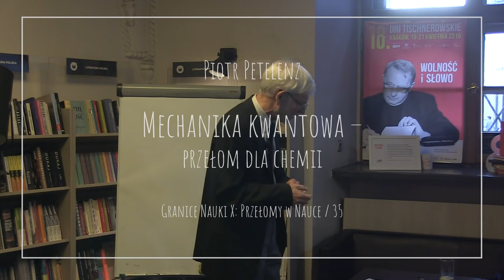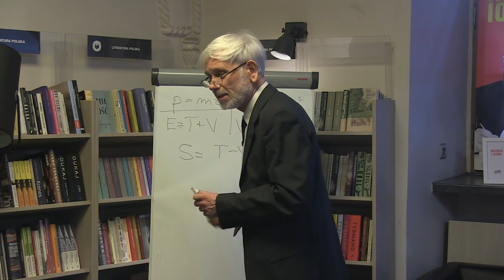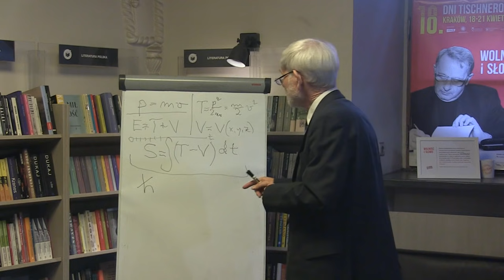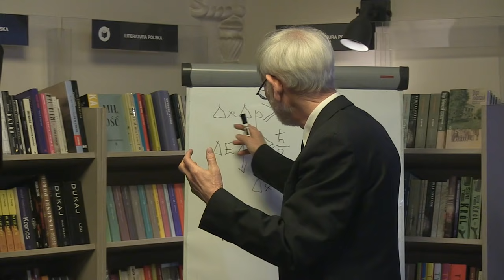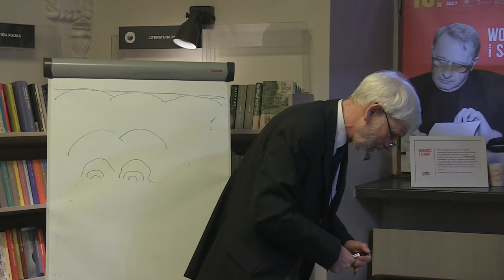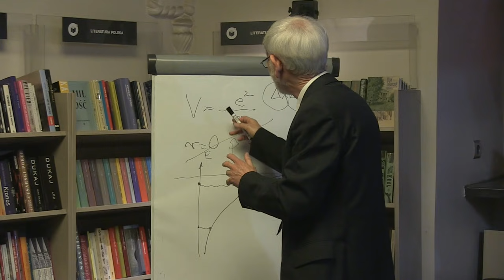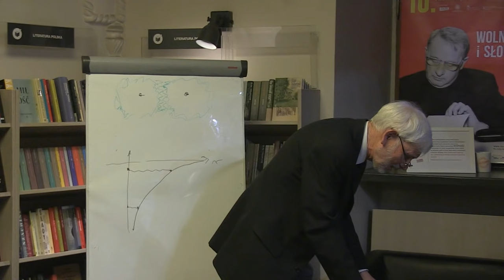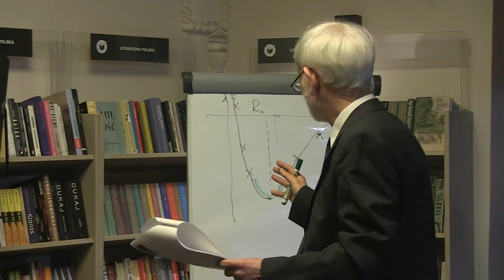Mechanika kwantowa – przełom dla chemii, Piotr Petelenz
Chemia końca wieku XIX bazowała na szeroko już wówczas przyjętym pojęciu atomu jako niepodzielnego indywiduum. Wyjaśniało ono ilościowe relacje w reakcjach chemicznych, jednak było całkowicie pozbawione zrozumienia mikroskopowego. Natura wiązania chemicznego była zupełnie nieznana. Oparta na eksperymentach pierwszych lat XX wieku konstatacja, iż atom jest niepodzielny jedynie na drodze chemicznej, a w rzeczywistości składa się z bardziej elementarnych obiektów, otwarła drogę do wyjaśnienia jego właściwości i wewnętrznych mechanizmów funkcjonowania.

Niezbędnym dla tego celu okazało się jednak stwierdzenie, że mechanika klasyczna, skonstruowana dla opisu świata makroskopowego, jest niestosowalna w skali mikro. Podstawowe postulaty nowej, kwantowej mechaniki, jakkolwiek pod pewnymi względami sprzeczne z potocznym doświadczeniem, okazały się wyjaśniać nieoczekiwane aspekty fizyki atomu i prowadzić do ilościowej zgodności z doświadczeniem predykcji o zakresie pojęciowym tradycyjnie przypisywanym naukom chemicznym.

Prof. dr hab. Piotr Petelenz jest kierownikiem Zespołu Półprzewodników Organicznych w Zakładzie Chemii Teoretycznej na Wydziale Chemii Uniwersytetu Jagiellońskiego.